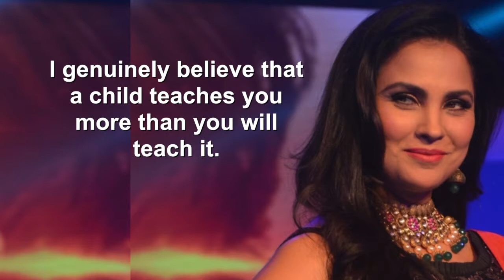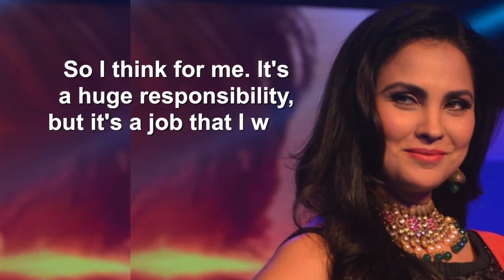How motherhood changed Lara Dutta's life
Actress Lara Dutta-Bhupathi says motherhood has been her "most fulfilling" role in life